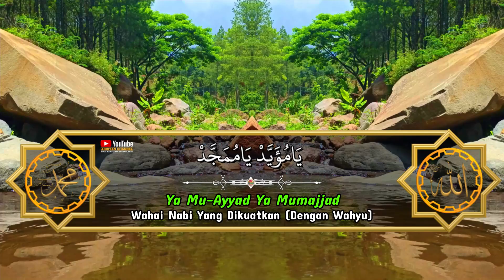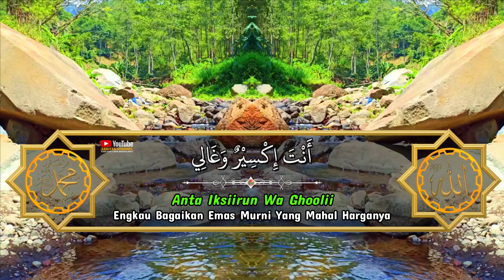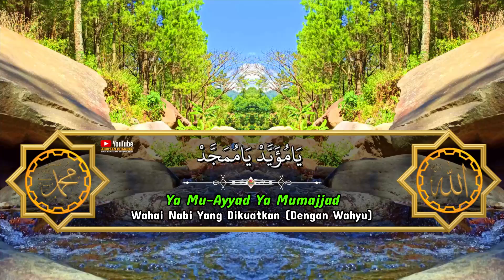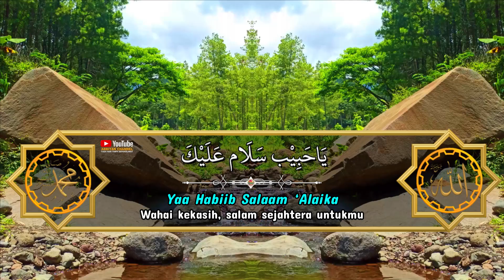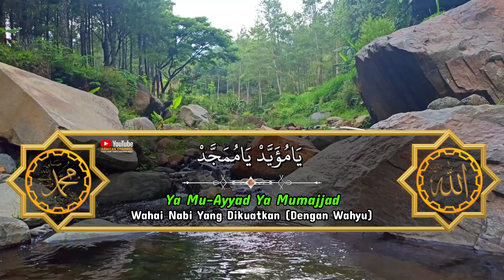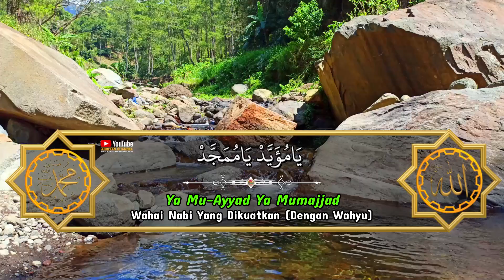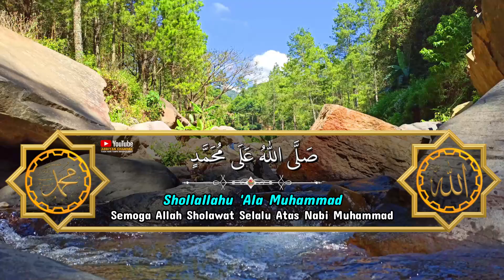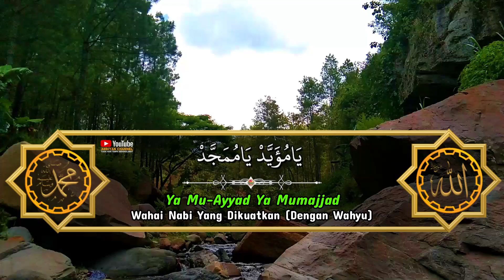Sholawat Jibril Merdu Menyejukkan Hati Shallallahu Ala Muhammad Sholawat Pembuka Pintu Rezeki Ampuh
Sholawat Jibril Merdu Menyejukkan Hati Shallallahu Ala Muhammad Sholawat Pembuka Pintu Rezeki Ampuh Dari Segala Penjuru.

Semoga dengan mendengarkan sholawat jibril ini Kita kelak akan mendapatkan syafaat dari baginda Rasulullah ﷺ diyaumil qiyamah nanti. Dan semoga kita selalu disehatkan badannya, diluaskan rezekinya, dimudahkan segala urusannya & dilunaskan hutang-hutang Ribanya. Aamiin Ya Robbal Alamin.

Keutamaan Sholawat Jibril:

1. Dibukakan 70 Pintu Kebaikan dan Rahmat
2. Paling Dekat dengan Rasulullah ﷺ
3. Dicintai Allah Dan Rasullullah ﷺ
4. Pengahapus Dosa
5. Pengabul Doa/Hajat
6. Penyejuk Hati, Penghilang Stres

Artinya: “Semoga Allah melimpahkan rahmat kemuliaan kepada Nabi Muhammad ﷺ

SHOLAWAT JIBRIL (Shollallah Ala Muhammad Shallallahu ‘Alaihi wa Sallam)
Vocal 1 : MIKI
Music Arr : "Cak Paink"
Studio Recording : @Abbiyan